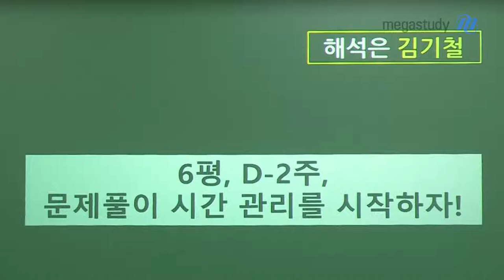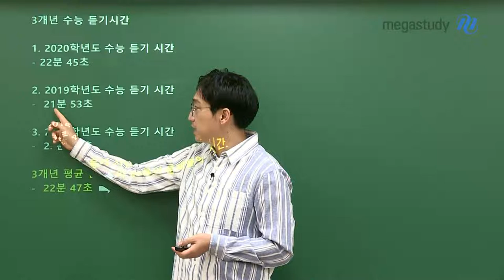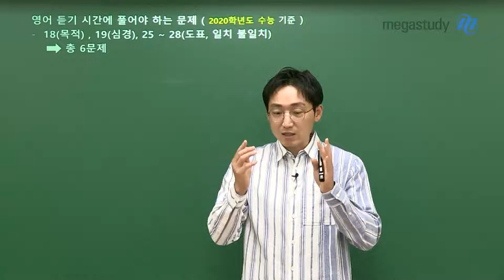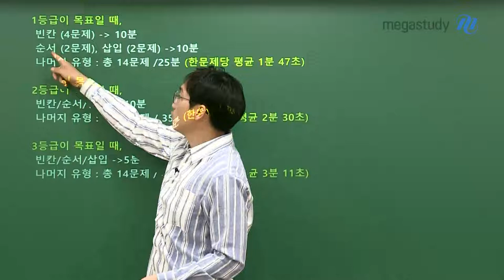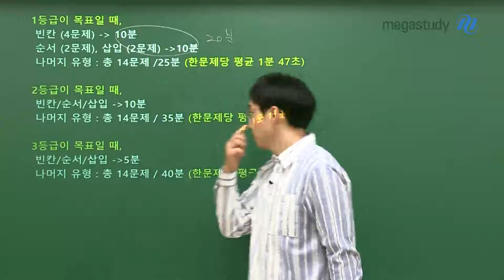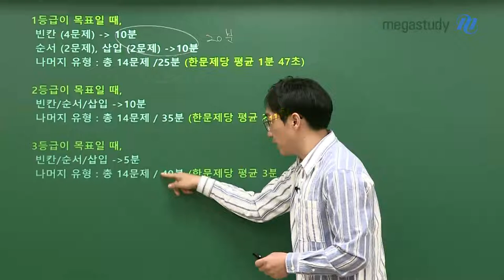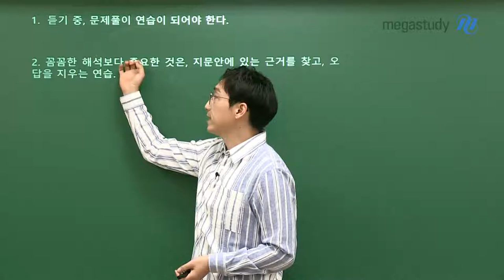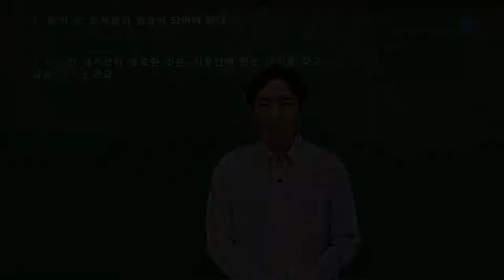[메가스터디] 영어 김기철 쌤 - ★6평 D-2주★문제풀이 시간관리 시작!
6월 모평에 자기가 원하는 만큼의 점수가 나오길 원한다면,
여러분에게 필요한 건? 시간관리입니다.

평균 듣기 러닝타임 23분, 마킹 2분.
실제로 우리에게 남겨진 시간, 약 45분!

45분 동안 우리는 독해 영역에 어떻게 접근해야 할까요?

등급별 문제 푸는 시간을 절약하는 방법,
지금부터 2주동안은 어떻게 공부 해야 하는지 까지!

 기철쌤이 설명해줄게요!